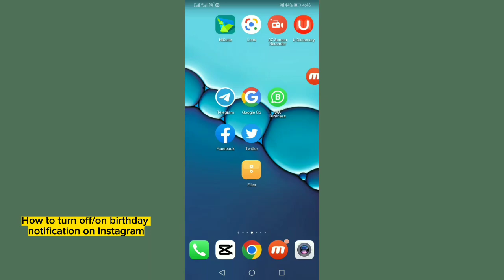How to turn off/on Birthday Notifications on Facebook